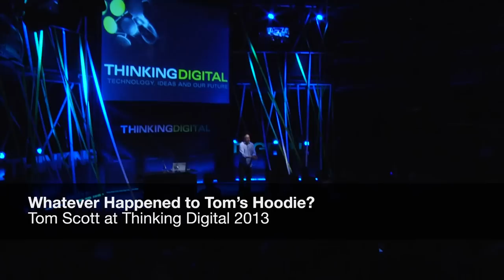Whatever Happened to Tom's Hoodie?: Tom Scott at Thinking Digital 2013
- @tomscott - I give Thinking Digital 2013's health and safety crew a massive headache, while talking about sentimental value, physical objects and digital data.

Outside broadcast crew: Chris Fisher on camera and James Johnson on Sound.
With many thanks to Herb, Elspeth, Jackie, and all the Thinking Digital crew.